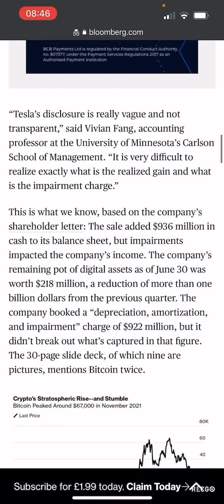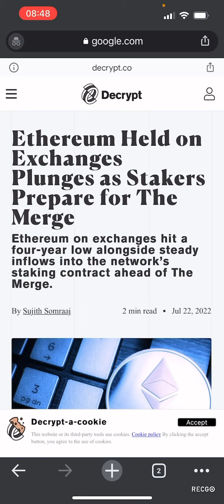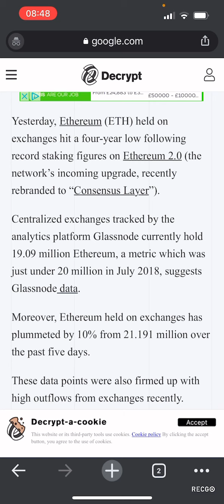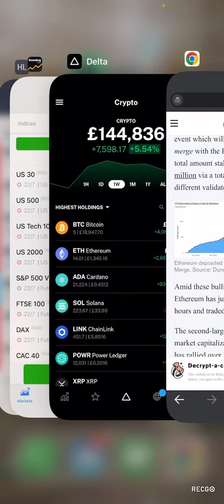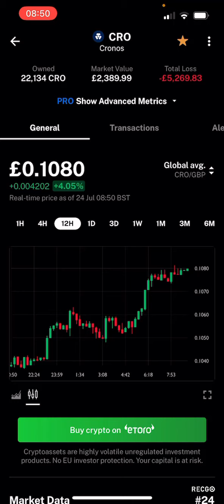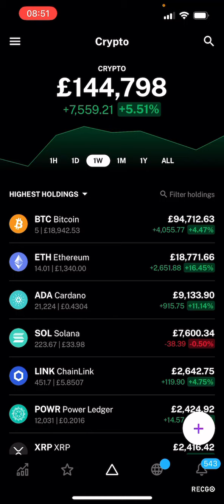Cryptocurrency Portfolio / Bitcoin Episode 107 £144,000 (24/07/2022)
This is my Bitcoin and Cryptocurrency portfolio Episode 107. Tesla sold 75% of their bitcoin for a loss, pretty big news.